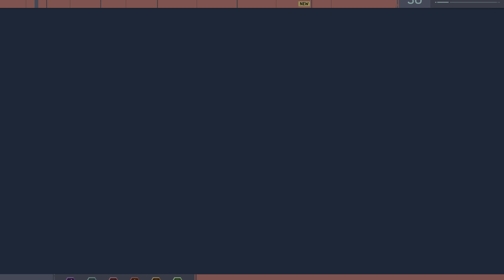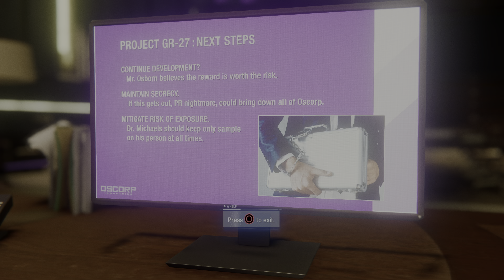[4K HDR] Marvel's Spider-Man PS4 Pro (100%, Ultimate Difficulty) Walkthrough pt 19 - Back to School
This is Cinematic walkthrough of Marvel's Spider-Man. All gameplay recorded from PS4 Pro in HDR, 4K.

Thanks!